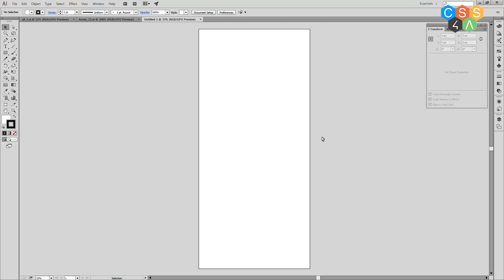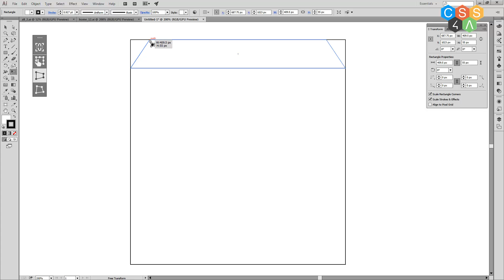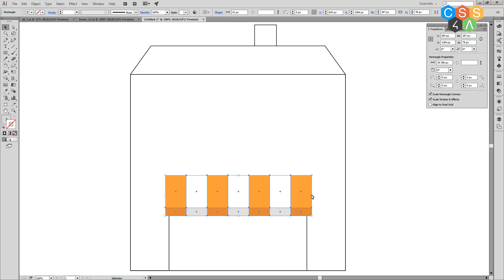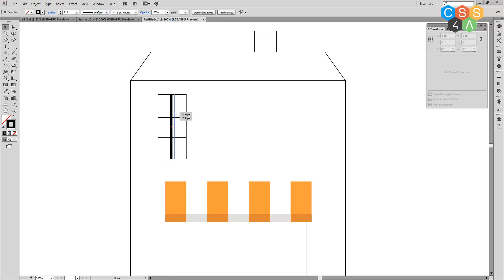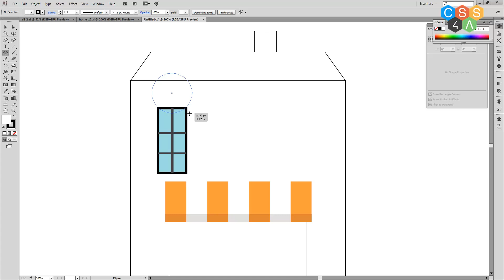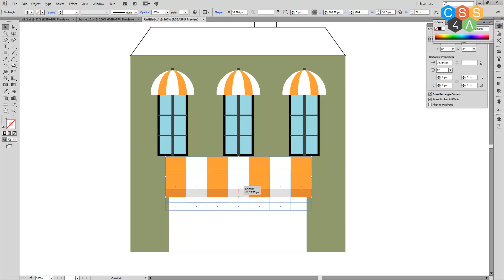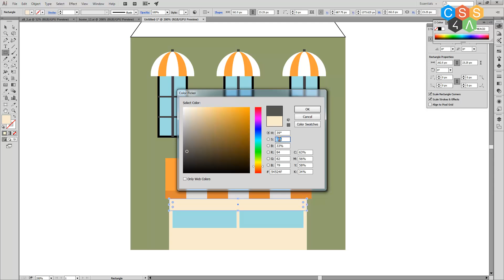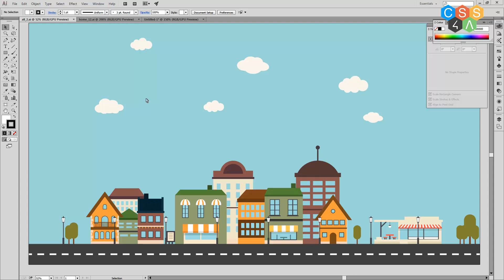Bài 3 - Master AI Các bạn có thấy được sự thú vị của flat design trong thời nay? | Classes Online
Chào các bạn đây là bài thứ 3 trong chuỗi series Master illustrator (Làm chủ illustrator phần 2). Trong bài này mình sẽ hướng dẫn các bạn tạo thêm một đối tượng thú vị mới. Thực hành mỗi ngày để làm chủ được illustrator nhé.
Giúp bạn làm chủ CSS DESIGN | Classes Online
Các bạn có thể xem thêm playlist bên dưới